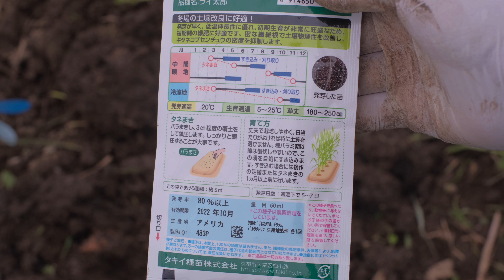【ライ太郎】雑草・トウモロコシ残渣をつかって「ふかふか」に土づくり！【家庭菜園】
00:00　オープニング
01:02　トウモロコシをつかう土づくり
09:17　ライ太郎の種まき
12:21　種まきから1ヶ月後
13:11　エンディング

■【緑肥】 タキイ種苗 超極早生らい麦 ライ太郎

■【緑肥】 タキイ種苗 えん麦 ネグサレタイジ